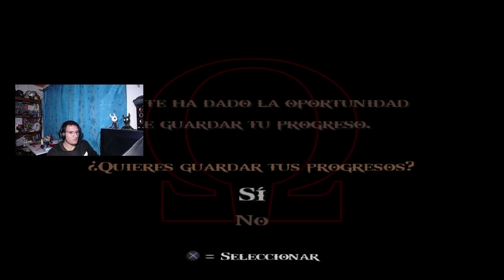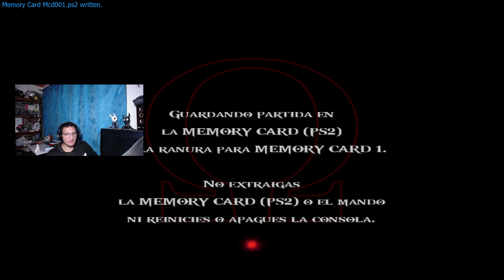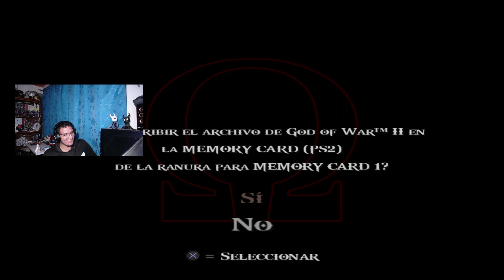Un nuevo dia, un nuevo God of war 2, seguimos con el fantasma de sparta +18